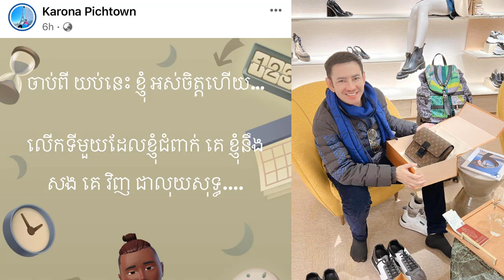ជាប់មួយជីវិតព្រោះស្រលាញ់ វណ្ណដាVannDa ខ្លាំងពេក ហ្វេនក៏ទៅធ្វើរឿងបែបនេះ...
--ព័ត៌មានទី១៖ជាប់មួយជីវិតព្រោះស្រលាញ់ វណ្ណដាVannDa ខ្លាំងពេក ហ្វេនក៏ទៅធ្វើរឿងបែបនេះ...
--ព័ត៌មានទី២៖ ករុណា ពេជ្រ ជំពាក់លុយគេលើកដំបូង សង់ម៉ោង៣យប់
ព័ត៌មានតារា= សកម្មភាពអ្នកសិល្បៈនៅក្នុងដៃរបស់អ្នកដោយគ្រាន់តែចុចសាប់ស្រែបឆាណលនេះ។